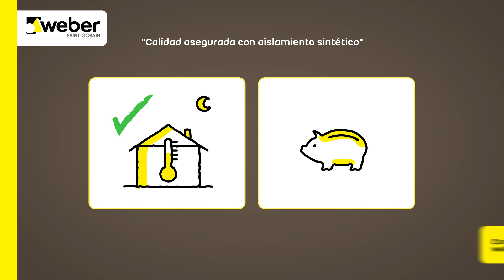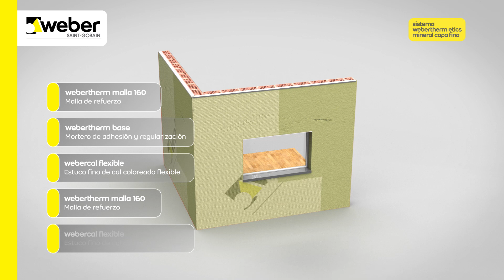Sistema webertherm etics mineral capa fina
El sistema de aislamiento térmico por el exterior para fachadas (SATE) basado en placas EPS/EPS grafito estabilizados con óptimas prestaciones térmicas.